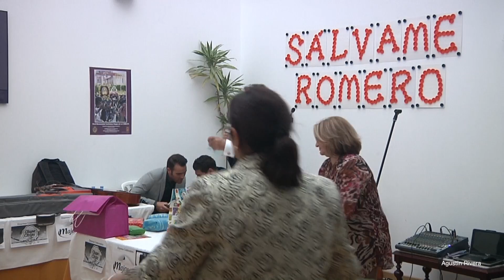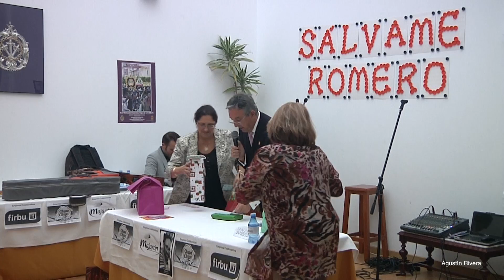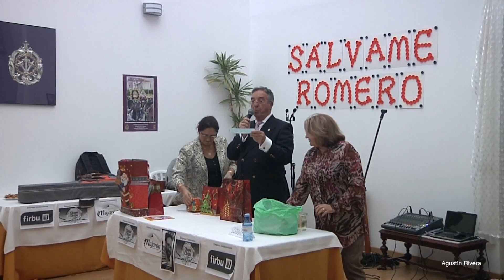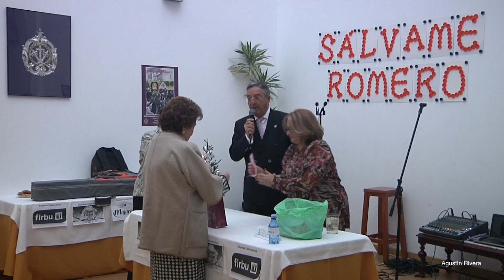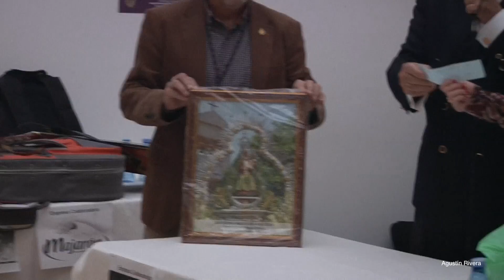VIRGEN DE LA CABEZA RIFA BENEFICA 2013